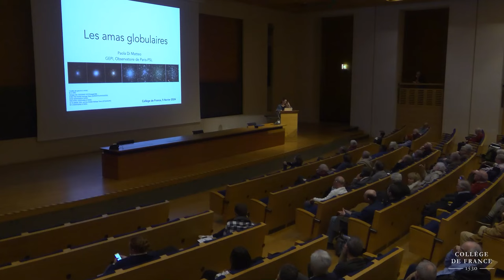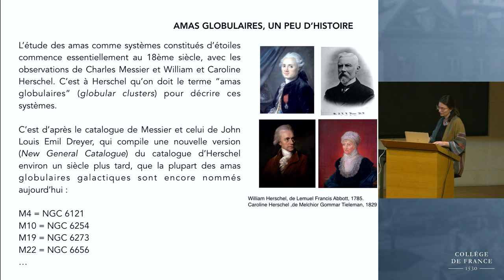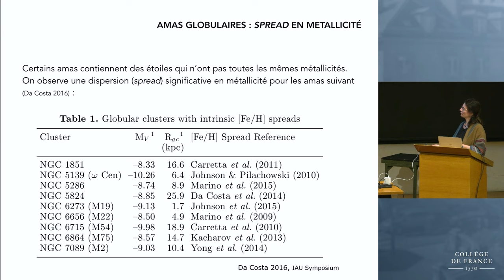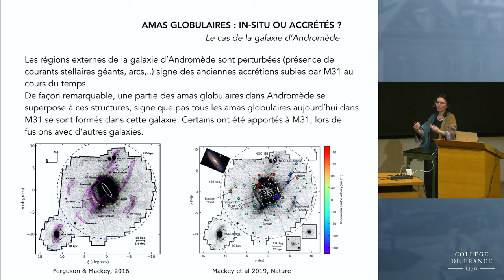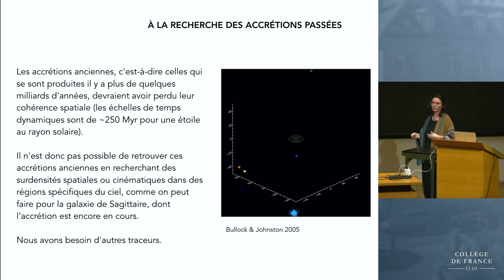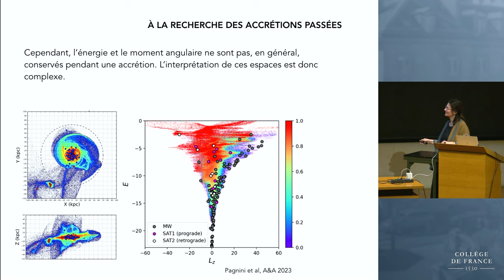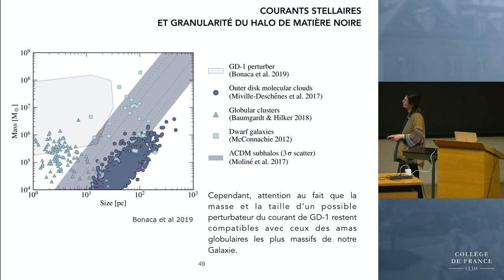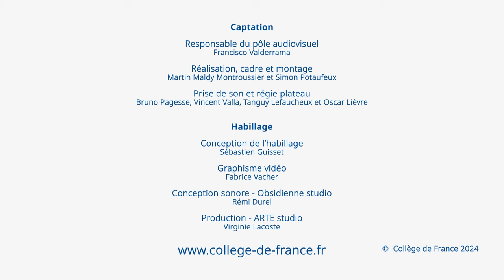Étoiles et trous noirs (14) - Françoise Combes (2023-2024)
Enseignement 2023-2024 : Étoiles et trous noirs
Séminaire du 05 février 2024 : Les amas globulaires

Intervenante : Paola di Matteo, Obs-Paris

Les amas globulaires sont des systèmes formés de centaines de milliers, voire de millions, d’étoiles, tenues ensemble par la gravité. Longtemps considérés des systèmes très simples, formés d’étoiles ayant toutes le même âge et les mêmes propriétés chimiques, ils révèlent aujourd’hui une complexité qui reste encore inexpliquée. Dans notre Galaxie, plus de 150 amas globulaires sont recensés. Ils nous aident à comprendre la formation et l’évolution de la Voie lactée, ainsi que la façon dont la matière visible et noire y sont distribuées.

Professeure : Françoise Combes, Collège de France